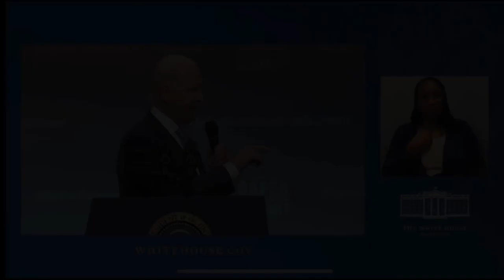Biden Just Ended his Speech in Connecticut saying “God Save the Queen, man"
Biden just set our country back 250 years!

Biden wraps up his remarks in Connecticut: "Alright, God save the queen, man"

God Save the Queen,man,GOD SAVE THE QUEEN MAN,biden god save the queen,joe biden says god save the queen,biden gaffes